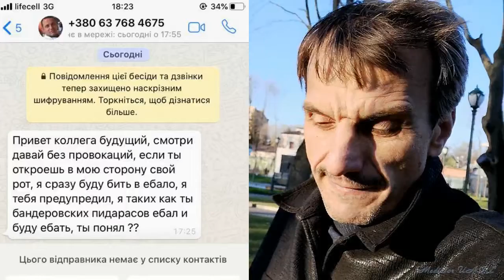Слуги партии секс пистонов матерят бандеровцев может из вывезти в ордло СССР